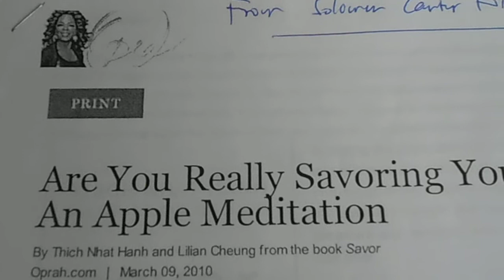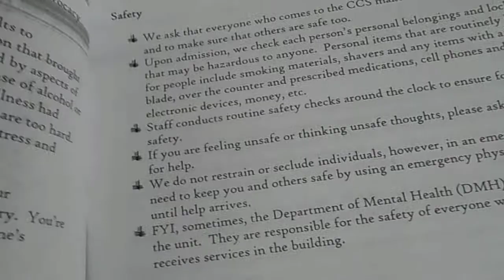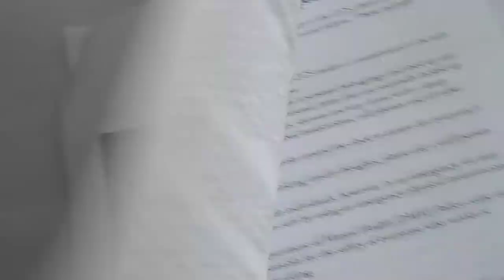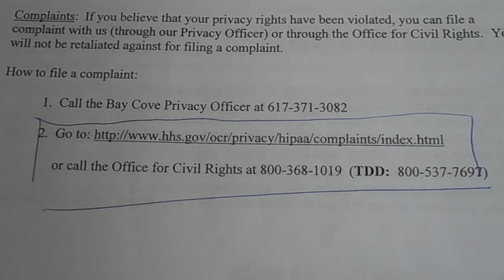01/31/14: Promotion of child molestation, voyeurism at Solomon Carter Fuller Mental Health Center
It shows:

--a photocopy that was on the bulletin board at the Solomon Carter Fuller Crisis Stabilization unit when I was at that unit 2 weeks ago

--part of the notice about privacy from the patient orientation

Copyright, with noted exceptions, L. Kochman, January 31, 2014 @ 11:53 a.m./additions @ 11:56 a.m.